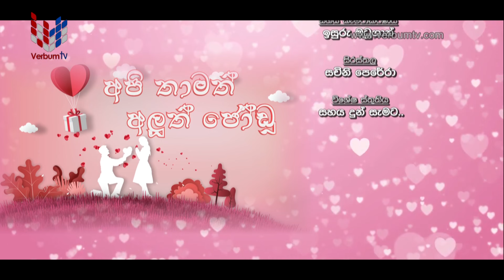API TAMATH ALUTH JODU (අපි තාමත් අලුත් ජෝඩු) EP 035 - 08 11 2024